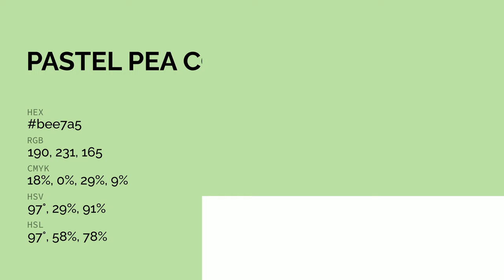Pastel Pea color bee7a5 hex color - Green color - Warm color bee7a5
What color is Pastel Pea ? bee7a5 hex color - Green color - Warm color bee7a5

Hex bee7a5 Color Code is also known as Pastel Pea color.

Hex bee7a5 Color code in RGB color code model is created after adding 74.51% red color, 90.59% green color and 64.71% blue color.
Hex bee7a5 Color code in CMYK color (process color) code model is generated after subtraction of 17% cyan, 0% magenta, 28% yellow and 9% black.